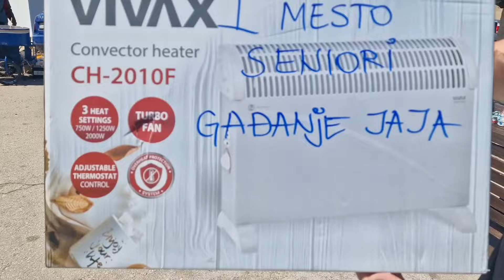Dejan Grozdanović, pobednik Peraškijade - izjava, Gnjilan, Pirot, 05.05.2024.